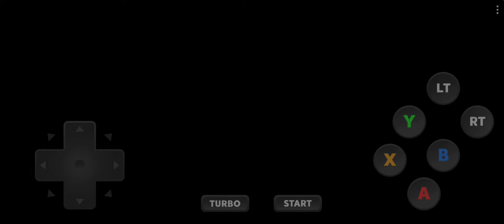Android Gameplay Sega Rally 2 Championship (Time Attack)